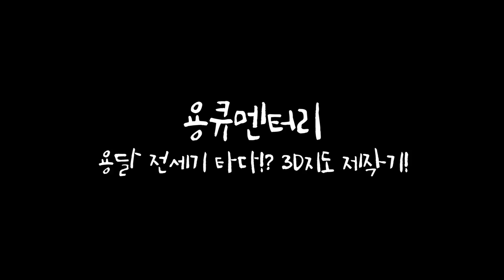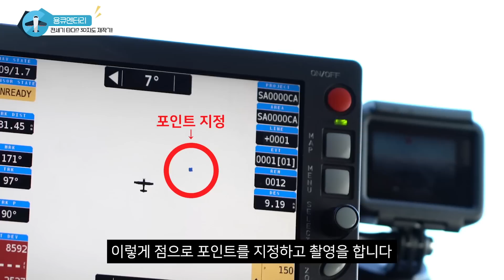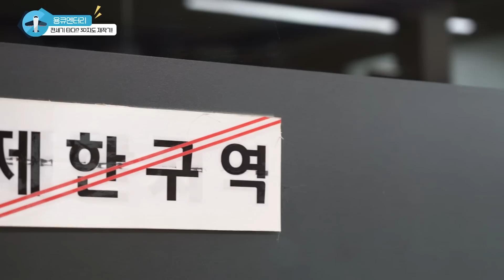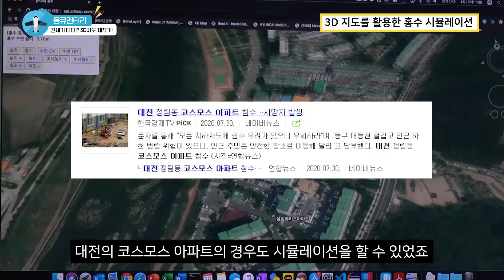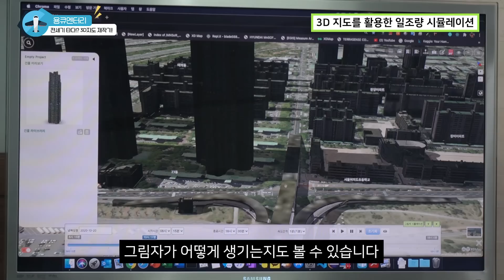이 비행기에 20억짜리 카메라가 있는 이유[공돌이용달X국토교통부]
국토교통부X공돌이용달!

하다 하다 하늘 위까지 다녀왔습니다
비행기에 달린 20억 짜리 카메라 성능은 도대체...
북극 남극 빙하가 다 녹으면 대한민국은 어떻게 될까?
63빌딩이 잠기면 수도가 바뀐다!?

국토교통부가 추진하는 한국판뉴딜!
[3차원 공간정보 구축 사업]을 추진하여 우리나라 주요 도시의 지형을 3차원,
12cm 급 고해상도 영상지도로 만들어 [디지털 트윈국토]의 핵심 기반자료로 활용할 예정입니다.

이렇게 만들어진 3D 공간정보를 통해
앞으로는 보다 스마트하게 교통, 환경, 재난, SOC 등 도시문제에 대응하고,
드론과 자율주행차 등 신산업의 엔진 역할까지 수행!
다양한 산업분야에서 부가가치를 창출할 수 있을 것으로 기대됩니다♥

▶3D공간정보는 XDMAP 에서 확인 가능합니다!

지형 공간정보 전문구축 수행사인 삼아항업 협조로 진행하였습니다.
*본 영상은 사전 발열체크 등 코로나19 방역수칙을 준수하여 촬영하였습니다.
*비행기 탑승 시 안전수칙에 따라 전문가가 함께 동승하였습니다.